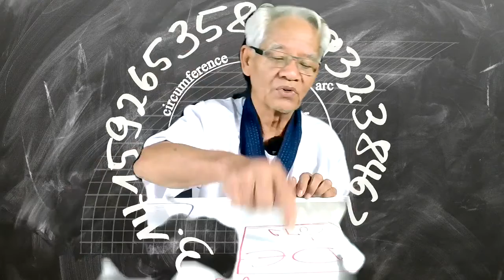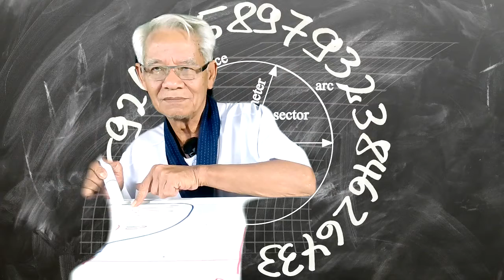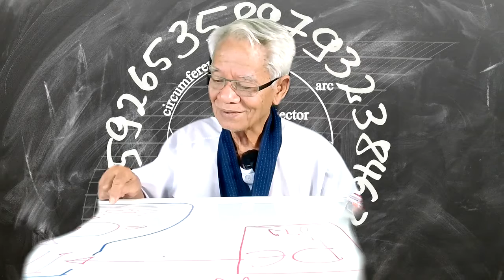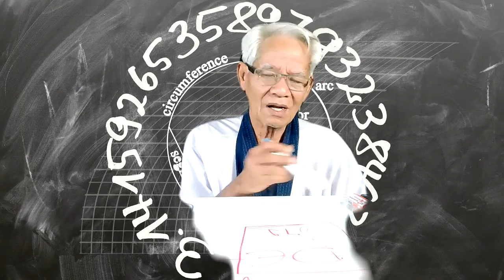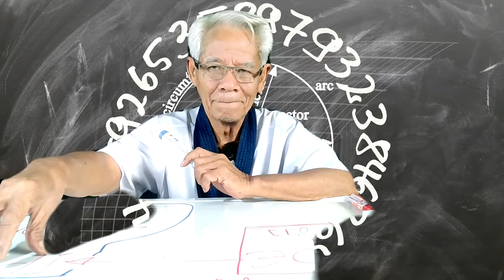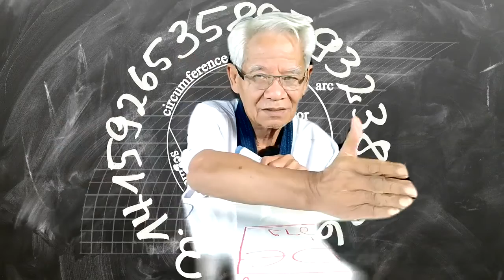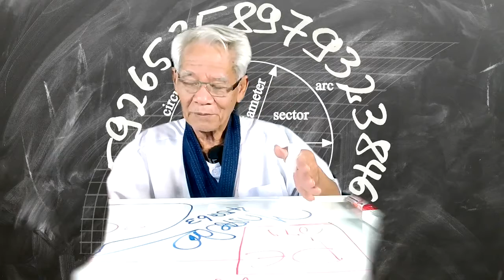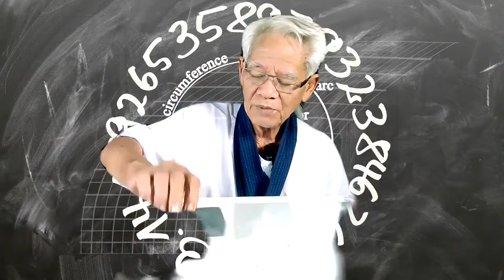อรหันต์ไร้ที่ยืน / New knowledge in 21st century I LMElaw I 05ธค63 I 24Hrs